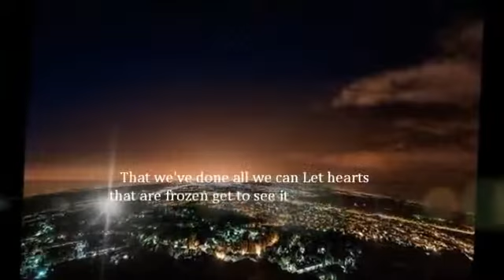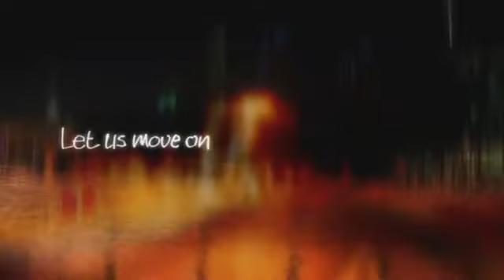DIDO LET US MOVE ON GIRL WHO GOT AWAY ) YEAR 2013 КАРАОКЕ